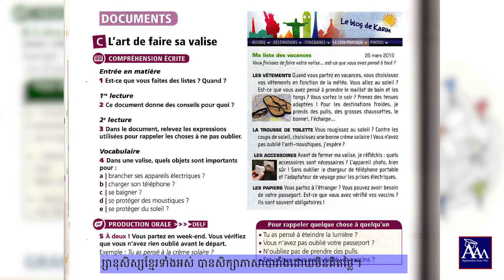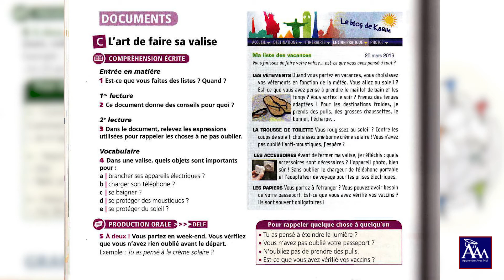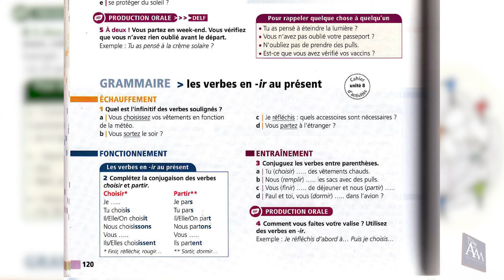Édito : Unité 8 page 120 (Niveau A1)